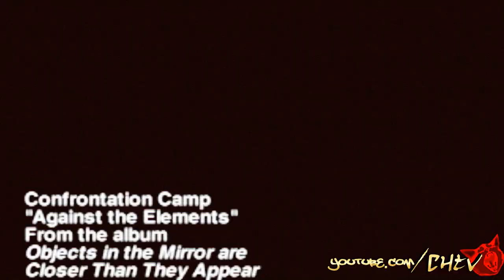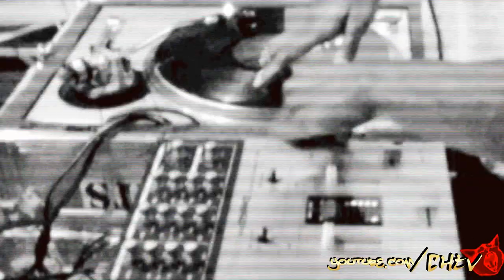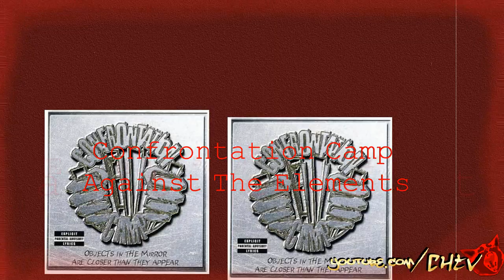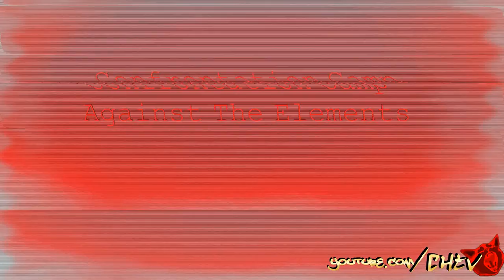Confrontation Camp Against The Elements Music Video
from the album objects in the mirror are closer than they appear.
1999/2000
Kyle Jason : Vocals, guitar, programming
Professor Griff : Rap vocals programming
Mistachuck (aka Chuck D) : Rap vocals
Brian Hardgroove : Bass guitar
Jafar Mahmud : Guitar
Wes Little : Drums
DJ Lord : Turntables

"CHTV" presentation ARR

Copying is prohibited. Every copying of this channel's content will not be tolerated kindly.